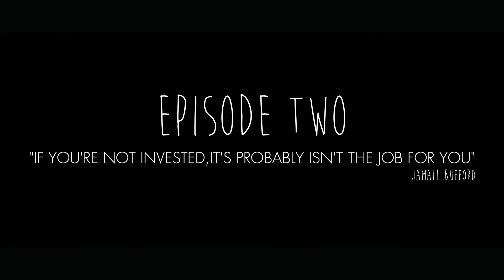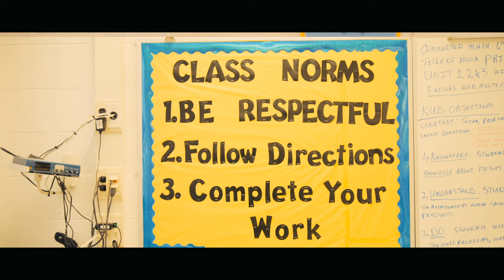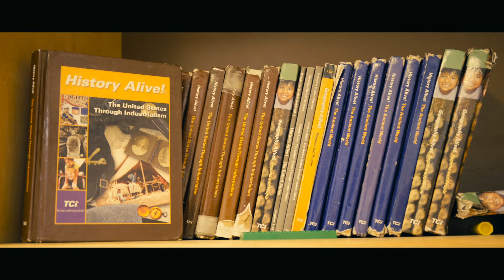Give Back EP02 I If You're Not Invested, It's Probably Isn't The Job For You I With JAMALL BUFFORD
Cette série documentaire raconte l’histoire d’artistes qui parallèlement à leur vie de scène, ont voulu développer une activité permettant le partage et la transmission auprès de leur communauté. Au travers de portraits intimes, le spectateur va ainsi découvrir leur histoire, leur quotidien.

Ce film rend hommage aux pionniers et à tous ces acteurs qui montrent jour après jour que le Hip Hop est bien plus qu’un simple courant mais une culture à part entière, un mode de vie.

This documentary series tells the story of artists who, alongside their life on stage, wanted to develop an activity allowing sharing and transmission to their community. Through intimate portraits, the viewers will discover their story, their daily lives.

This film pays homage to the pioneers and to all those activists who showed day after day that Hip Hop is way more than just a trend but a culture in its own right, a way of life.

Réalisé par / Directed by : Julien Eveno & Charles Songue
Écrit par / Written by : Julien Eveno & Charles Songue
Directeur Photo et prise de son / DP and sound : Julien Eveno
Avec / Guests : Substantial, DJ Babu, Jamall Bufford, Masta Ace, Rich Medina
Produit par / Produced by : Rosewood Films
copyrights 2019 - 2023